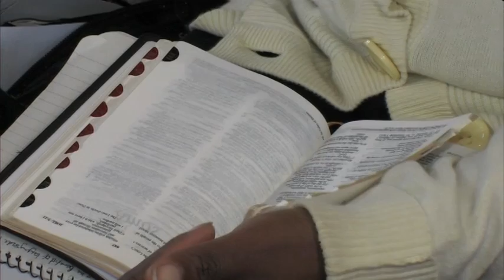EAST LONDON REVIVAL